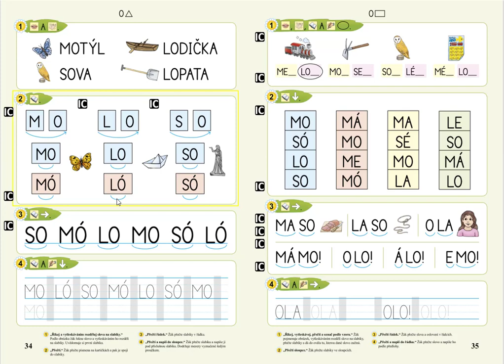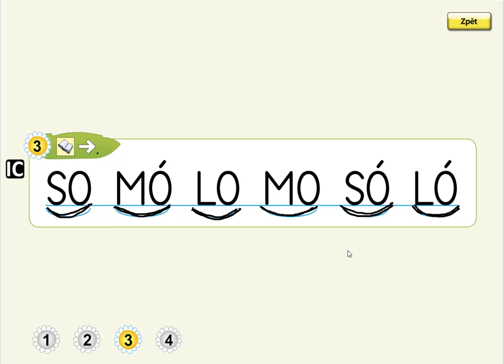Písmeno O (čtení slabik), ŽIVÁ ABECEDA, str. 34, cv.3